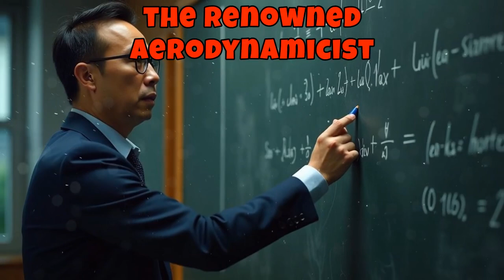The Rocket Scientist America Exiled to China 🚀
Uncover the secrets of Tien Suessen, the legendary rocket scientist exiled from America to China, in this epic tale of ambition, innovation, and resilience. Born in Shanghai and educated at MIT and Caltech, Suessen helped shape the history of modern rocketry and space exploration. From co-founding NASA's Jet Propulsion Laboratory to spearheading China's missile and space programs, his journey is one of triumph, controversy, and profound impact. Accused during the Red Scare and later deported, Suessen’s expertise transformed China into a formidable aerospace power. Join us as we explore the mystery, the man, and his lasting legacy in global space history.

Unlock the power of AI with Taja! 🚀 Whether you're a content creator, entrepreneur, or looking to boost productivity, Taja AI provides advanced tools to streamline your work.

CHAPTERS:
00:00 - Qian Xuesen: Rocketry Pioneer, Cybernetics Innovator
00:23 - Education and Early Career in Engineering
00:49 - Co-founding Jet Propulsion Laboratory (JPL)
01:22 - Persecution and Deportation of Qian Xuesen
01:46 - Father of Chinese Rocketry and Space Exploration
02:13 - Contributions to Cybernetics and Technology
02:30 - Return to China: Mentorship and Influence
03:18 - Legacy and Impact on Science and Engineering